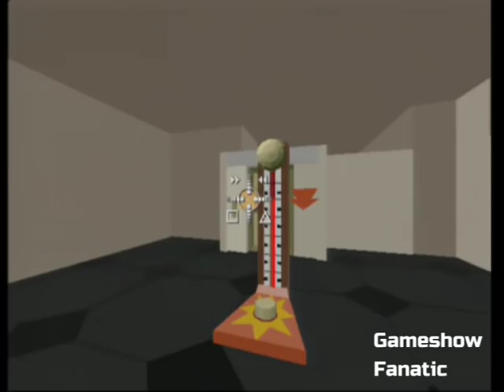CyberZone - 1993 - Craig Charles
Full episode where contestants compete in sporting challenges in a virtual reality world.